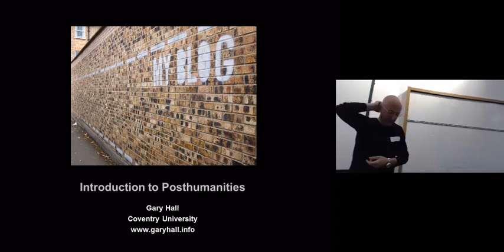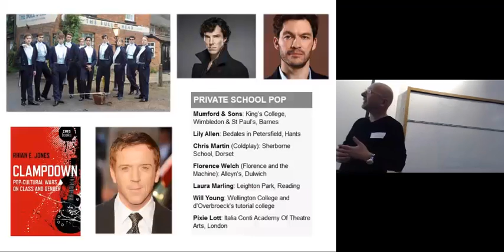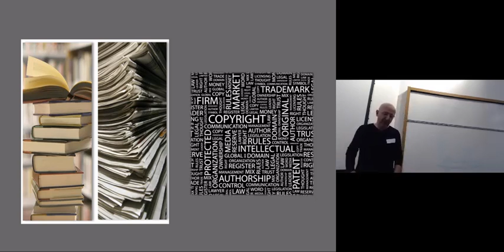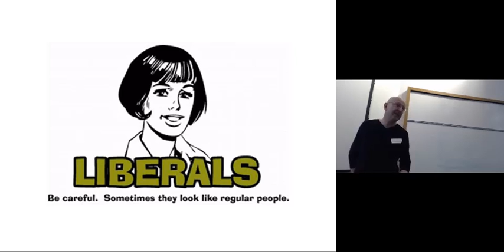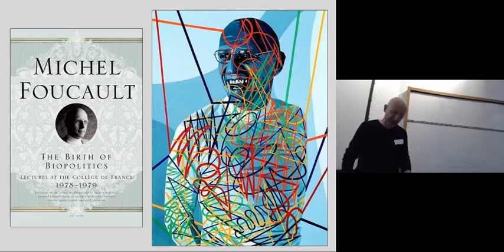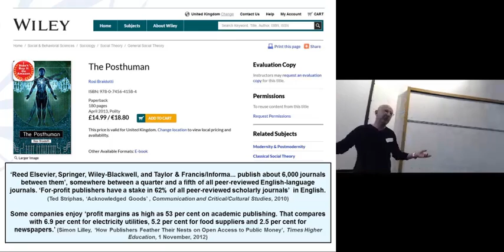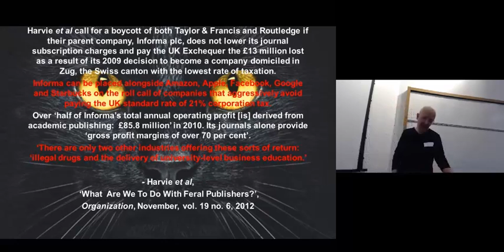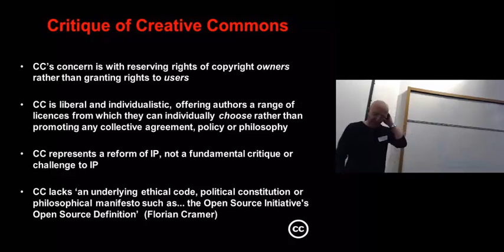Gary Hall - Introduction to posthumanities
Keynote Lecture Knowledge Machines: The Potential of the Digital.
A Symposium on Alternative Practices for Humanities Research

September 27th 2014 - University of Kent
Organised by TEEME & The Centre for Disruptive Media

CC-BY-ND-NC